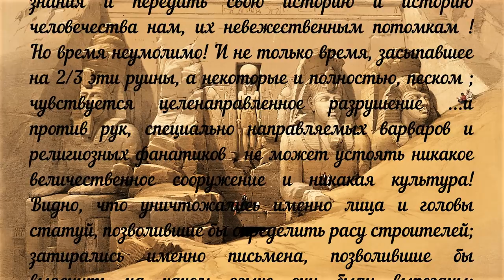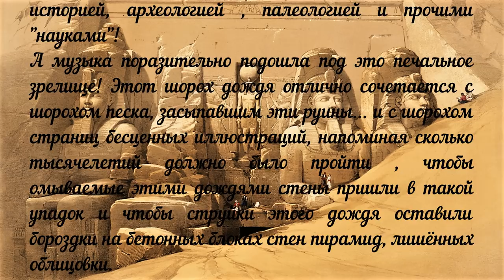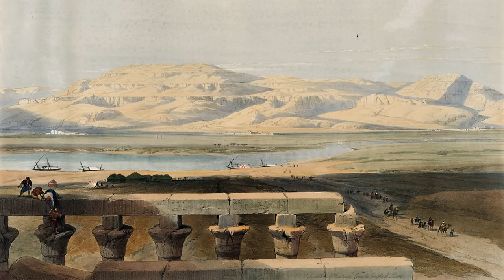Альтернативная история. Египет и Нубия 1836. Неизвестная литография Дэвид Робертс Том 1 / часть 2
Малоизвестный архив литографий 1836 года Дэвида Робертс  «Эскизы Египта и Нубии». В русскоговорящем сообществе с альтернативным взглядом к истории художник Дэвид Робертс мало известен. Почему-то все взгляды "Альтернативщиков" устремлены на знаменитого итальянского археолога, архитектора и художника-графика, мастера архитектурных пейзажей, исследователя и коллекционера римских древностей, издателя эстампов Джованни Баттиста Пиранези. Хотя по своей значимости Дэвид Робертс стоит в одном ряду с достойными художниками такого уровня, как и Баттиста Пиранези. На мой взгляд для "альтернативщика" кому неизвестен художник Дэвид Робертс посмотрев этот малоизвестный архив будет приятно удивлён и пополнит свою копилочку знаний в альтернативной истории.  Этот архив достаточно большой публиковать, буду частями. В этом ролике опубликован Том 1/ часть 2, я его разделил на две части. Публикуя это бесценное литографическое издание художника в строгой последовательности литографий без изменений! Так же хочу дополнить и написать сухой текст архива как написан комментарий архивариусом (смотрите ниже)

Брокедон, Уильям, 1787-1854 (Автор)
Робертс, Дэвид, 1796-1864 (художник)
Хаге, Луи, 1806–1885 (литограф)
Дата выпуска: 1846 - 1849 гг. (Приблизительная)
Место: Лондон
Издатель: F.G. Луна
Содержание: «Несмотря на то, что эти тома опубликованы отдельно, они представляют собой египетский и нубийский раздел великого труда Робертса, остальные три тома были опубликованы в 1842–1849 годах, обычно называемых Святой Землей Робертса ... вместе как набор ... Первоначально должно было быть намерение выпустить книгу под одним названием как том I-VI, но на этом нет намека на это »- Abbey, JR Travel, v. 1, p. . 247.
Сведения об ответственности: по чертежам, сделанным на месте Дэвидом Робертсом; с историческими описаниями Уильяма Брокедона; литография Луи Хаге